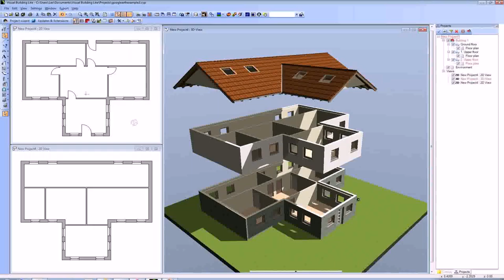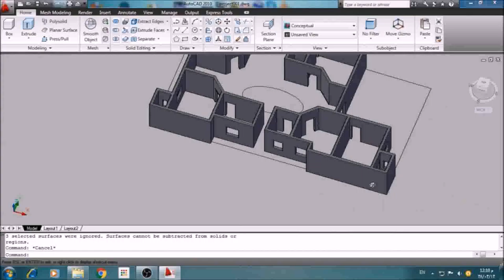3 Bedroom House Plan Dwg (see description)